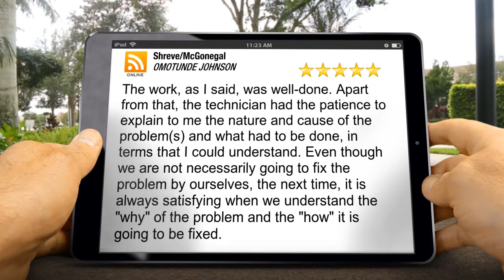Shreve/McGonegal Stafford Excellent 5 Star Review by OMOTUNDE JOHNSON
5 Star Review

The work, as I said, was well-done. Apart from that, the technician had the patience to explain to me the nature and cause of the problem(s) and what had to be done, in terms that I could understand. Even though we are not necessarily going to fix the problem by ourselves, the next time, it is always satisfying when we understand the "why" of the problem and the "how" it is going to be fixed.

Shreve/McGonegal
3619 Jefferson Davis Hwy
Stafford Virginia
22554